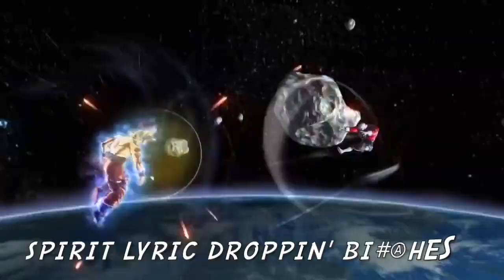Team Goku vs Team Naruto | Rap Battle Royale